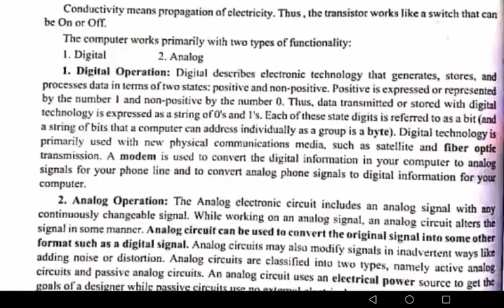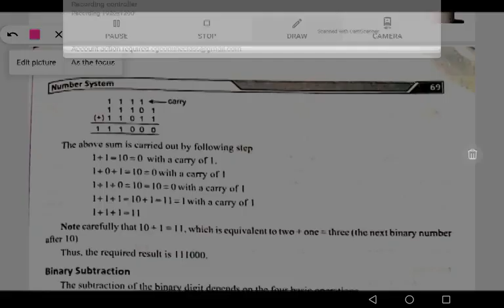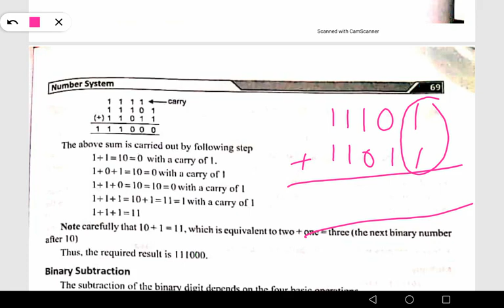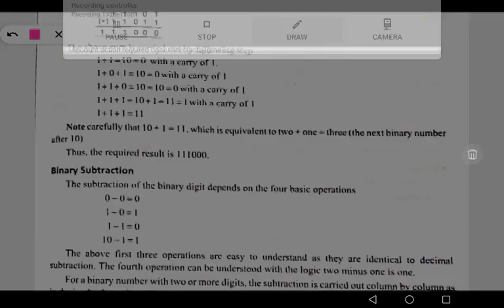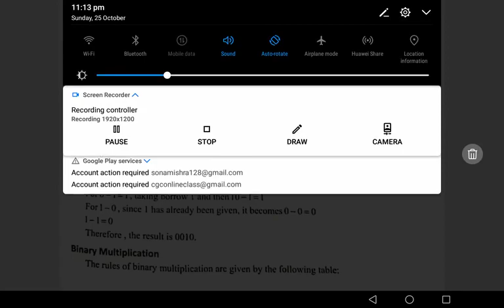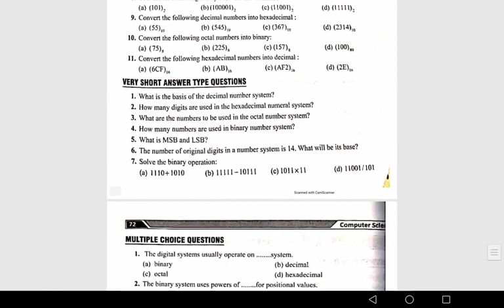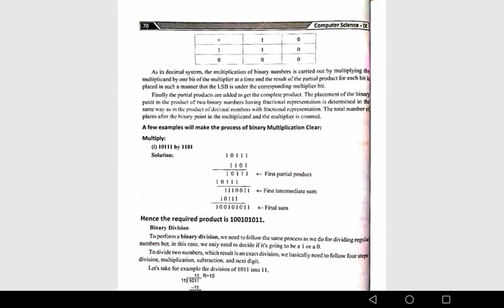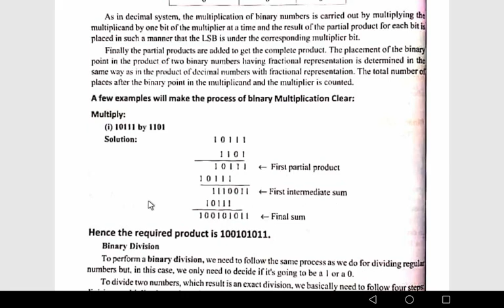Medium - English Class-9 computer Chapter-5 Number system Topic-Binary addition